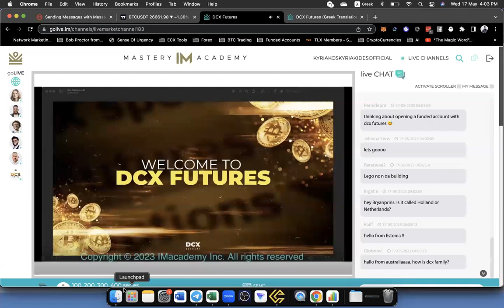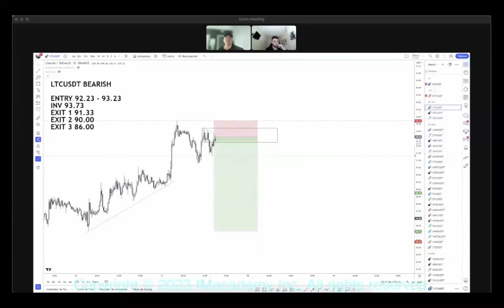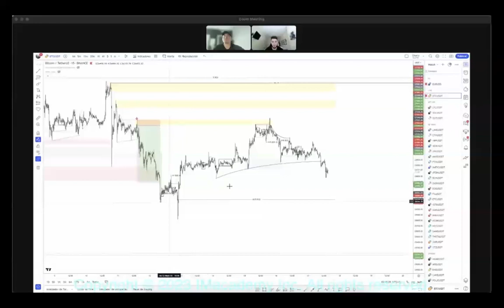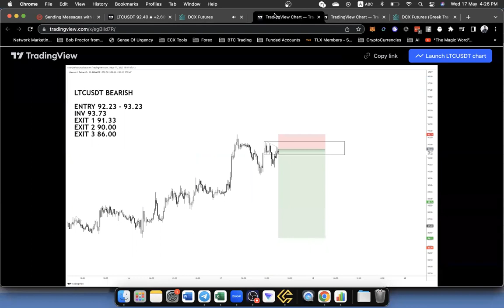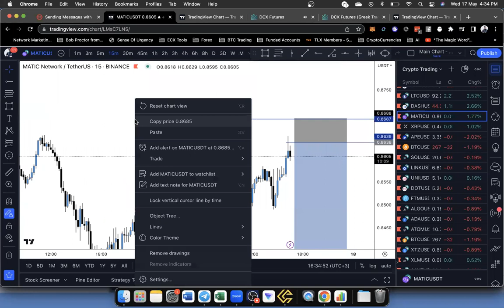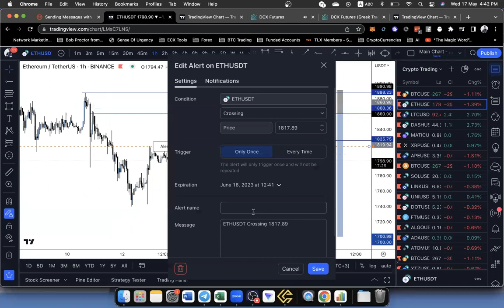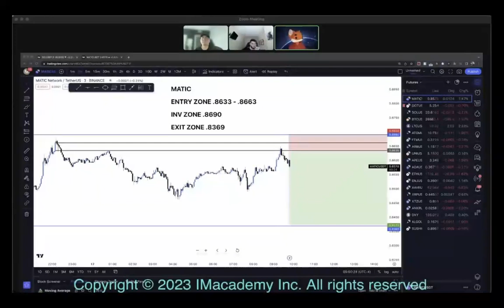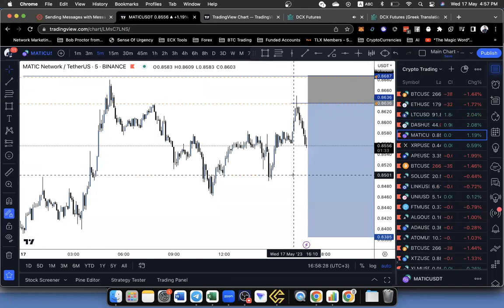Live Trading 17 May 2023